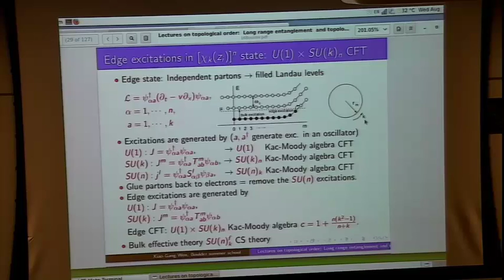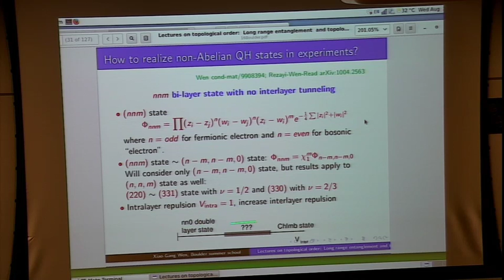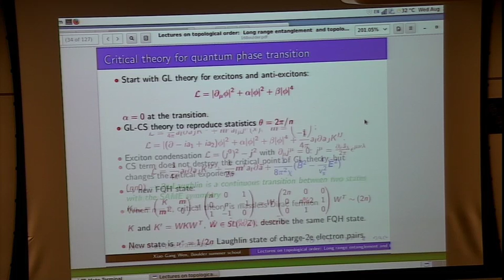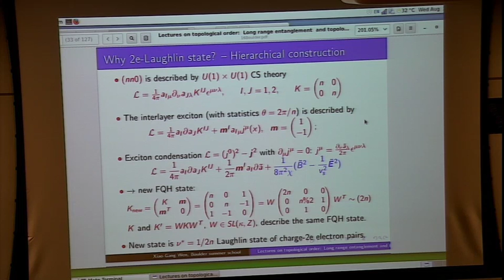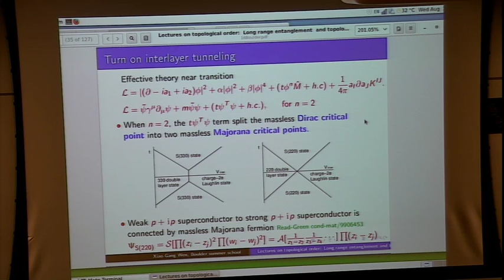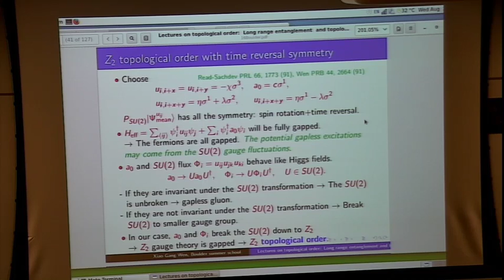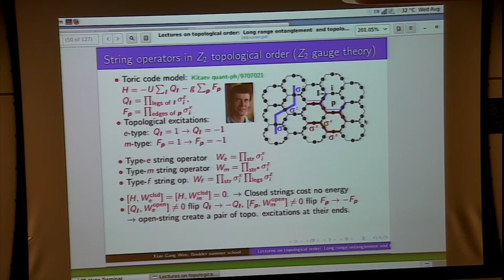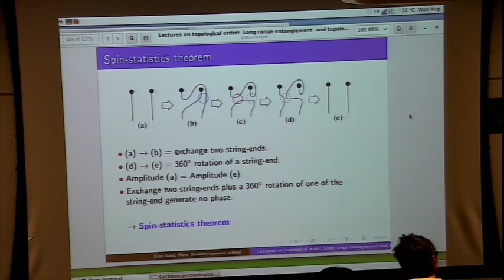Theory of topological order II -- Xiao-Gang Wen